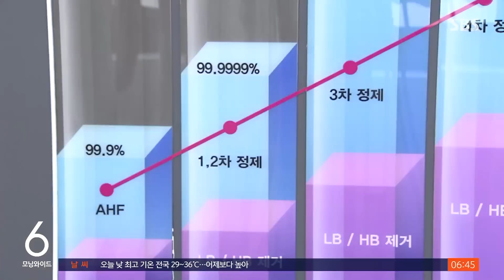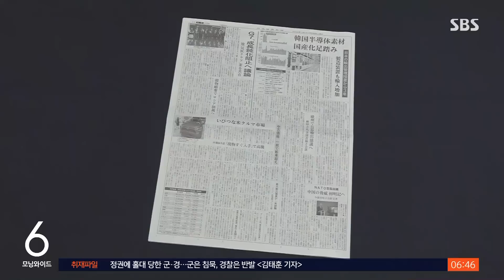"한국 반도체 소재 국산화 제자리" 사실은? / SBS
일본이 한국에 대한 수출 규제를 발표한 지 어제(1일)로 3년입니다.
최근 한 일본 매체가 "한국의 반도체 소재 국산화는 제자리 걸음을 하고 있다"고 보도했는데, 이 기사가 사실인지 정혜진 기자가 따져봤습니다.